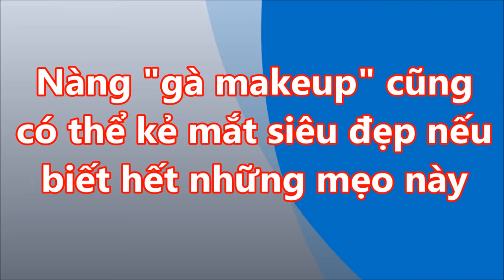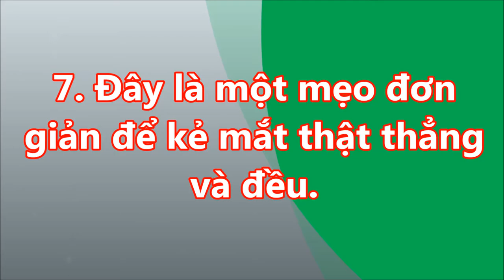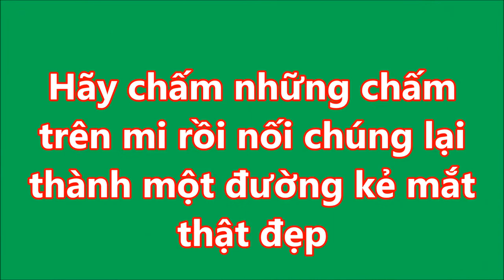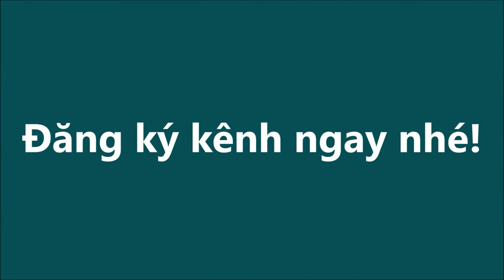Nàng gà MAKE UP cũng có thể KẺ MẮT SIÊU ĐẸP nếu biết hết NHỮNG MẸO NÀY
Nàng gà MAKE UP cũng có thể KẺ MẮT SIÊU ĐẸP nếu biết hết NHỮNG MẸO NÀY#suckhoevalamdep,

-  99% phụ nữ “điên cuồng” đi mua oxy già về trị mụn, dưỡng da, làm trắng răng sau khi phát hiện công dụng: